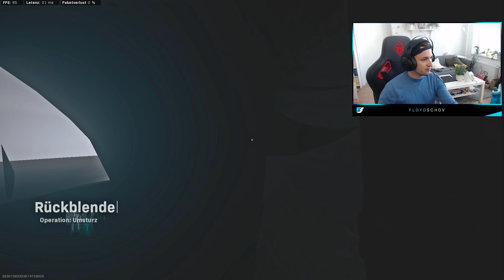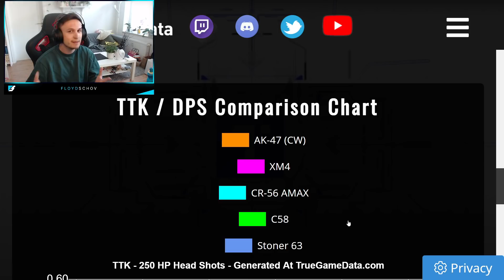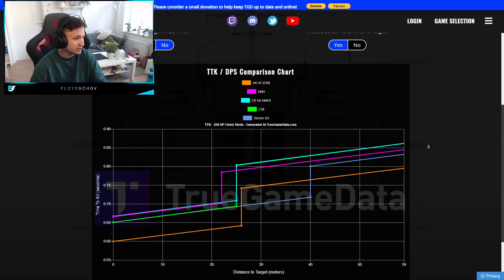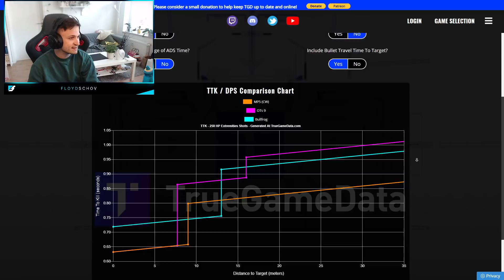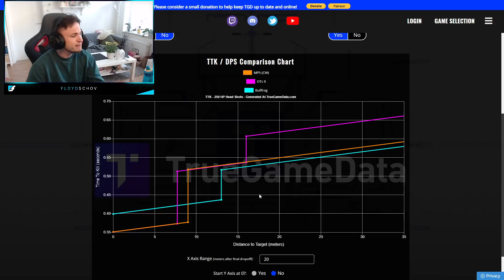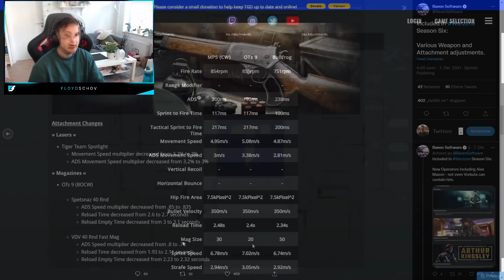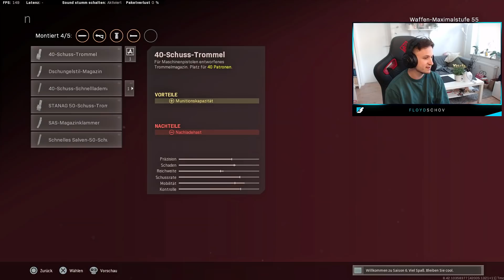Die NEUE META in SEASON 6! (Warzone BESTE KLASSE)